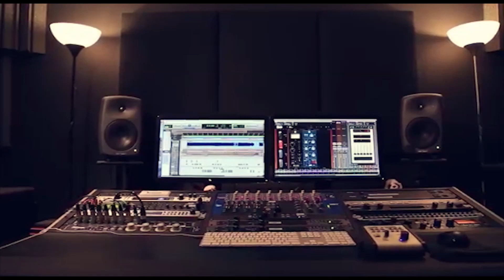الفنان حميد ابو ليل بداوية الرعد من اقوى السحجات العربية 2019 حفلة علام وقسام نصر الله باقة الشرقية